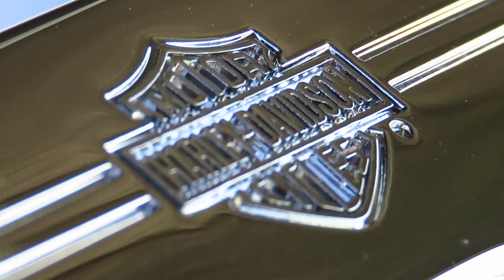Speed Week 2016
The salt, the dirt, the noise, the fun. My dad broke the Australian record. 141mph - 226kmh. There were Holden Commodores going a measly 263mph - 423kmh.